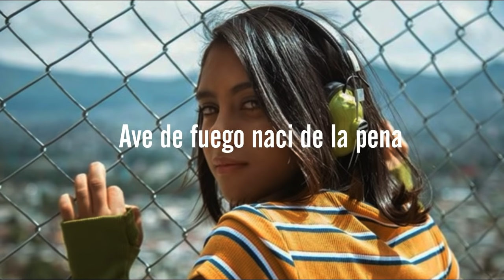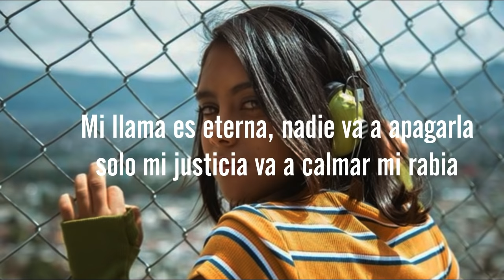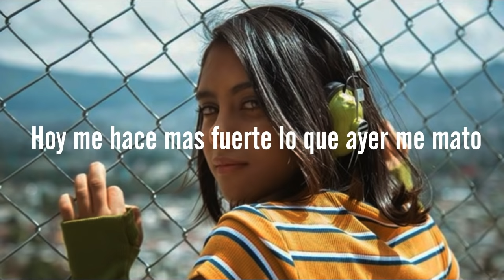Fenix - (Yameli // Yeimy) La Reina Soy Yo // La Reina Del Flow - Letra Oficial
Cada herida que yo llevo del pasado
Es un arma nueva que yo voy preparando

Yo soy candela de la que quema
Ave de fuego nacida en la pena
Yo soy la nueva, llena de fuerza
Vengo de cero a tocar las estrellas

Y vuelo yo
Como un ave fénix que del fuego surgió
Y vuelo yo
Hoy me hace más fuerte lo que ayer me mató
Y vuelo yo
Bañada de candela, volando por los cielos como estrella
Hoy renació
La sirena de fuego, mujer poderosa y guerrera

Vengo renovada pa' cumplir una promesa
Pobrecito el tipo que de mí ya no se acuerda
Vengo a buscar una oportunidad
De traerle justicia y hacerle pagar

Suavecito vengo pa' que no sientan mis pasos
Debajo del agua pa' que no vean lo que traigo
Mi llama es eterna, nadie va a apagarla
Solo mi justicia va a calmar mi rabia

Siento en mi cuerpo una mujer completa
Siento en mis venas la sangre que quema
Siento de nuevo que tengo la fuerza
Nadie imagina que vengo de vuelta

Nadie imagina que vengo a la guerra